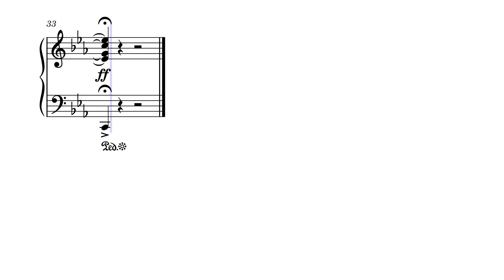Добрий вечір, доле - О. Пушкаренко